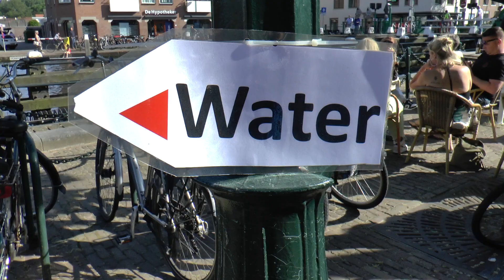Ringvaart Regatta rondom de sluis in Leidschendam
Woensdag 31 mei was het gezellig druk rondom de sluis in Leidschendam. De Ringvaart Regatta, een roeiwedstrijd van 100Km kwam langs. Er was bij de sluis een rustpunt en hier werden de boten van de ene naar de andere kant van de sluis getild. Midvliet sprak met de organisatie en deelnemers.